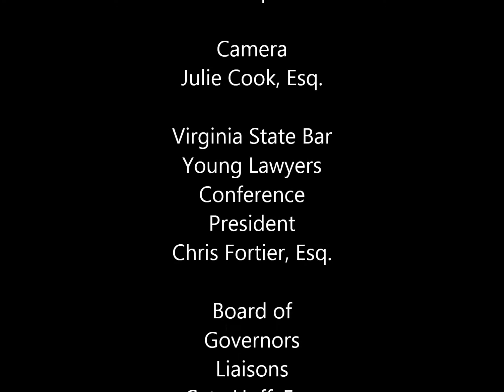Out on Your Own: A Young Lawyer's Guide to Starting Your Own Firm: Part III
Part III: Marketing and Financing

0:00 In your business plan- How are you going to market your services?
2:05 Ethics Questions: communicating false or misleading statements regarding attorney's services
2:45 Fact Patters
6:40 Other things you need to include in your business plan: how are you going to finance your firm?

Faculty: Jacob Small, Esq.
From the Professional Development Conference, Washington, D.C., October 6, 2017.